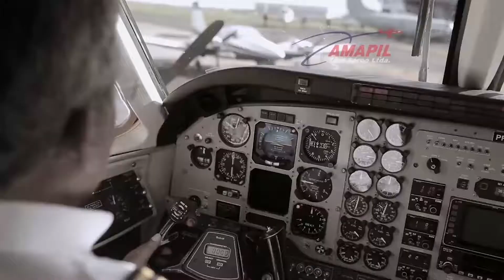2017 Vôo panorâmico com a Amapil e Hércules Aero Design @